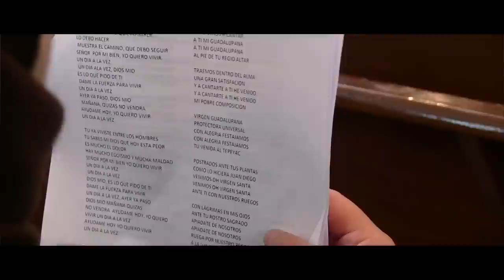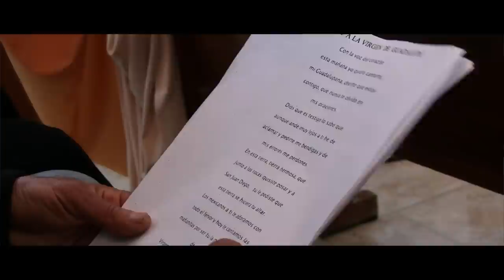Mi Rancho | Santa Rosa | 2014 Preview